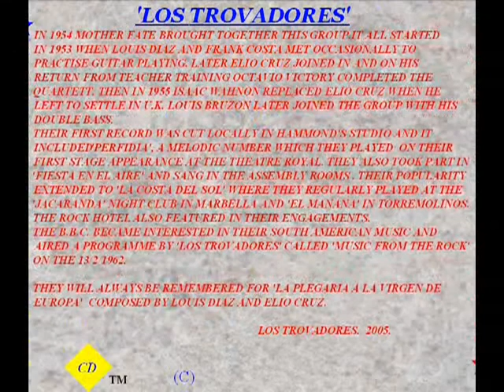TRIBUTE TO LUIS DIAZ GIBRALTAR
TRIBUTE TO LUIS DIAZ WITH  "LOS TROVADORES" SINGING  " SIETE NOTAS DE AMOR". Produced and Edited by  Joe Victor.